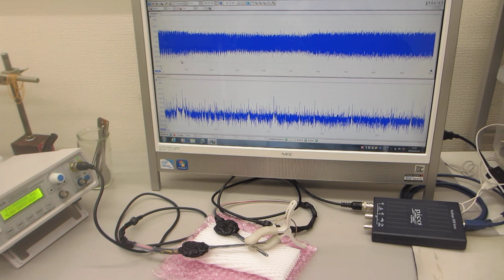超音波のダイナミック制御実験ーーオリジナル超音波プローブの製造技術ーー（超音波システム研究所）